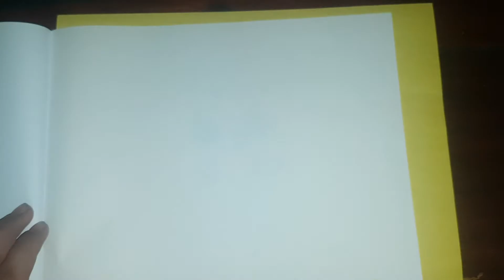Como Dibujar un Fantasma kawaii paso a paso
lla gustado

Below I leave you a list of videos that may interest you

मुझे उम्मीद है कि आपको पसंद आया होगा
नीचे मैं आपको उन वीडियो की एक सूची देता हूं जो आपकी रुचि हो सकती है